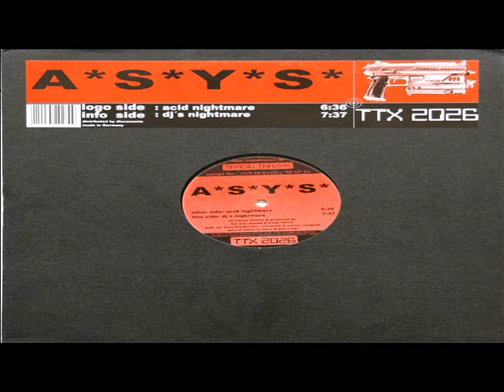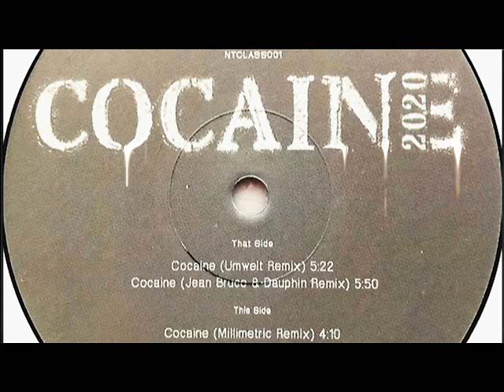Acid House Volume II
Dejame llevarte en un viaje
es solo una simple jornada
una jornada llena de sonidos
&  B.E.A.T.S

im not the owner of the copyrights, always support the artist, BUY music